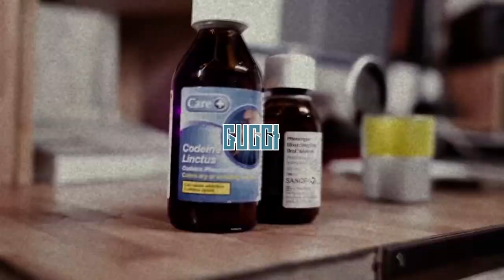[136 BPM] Kilo Jugg x D Block Europe "Gucci" UK Trap Type Beat [Prod Tezza Beats x Frosty OTB]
💰New Beat Every Monday,Wednesday,Thursday and Friday